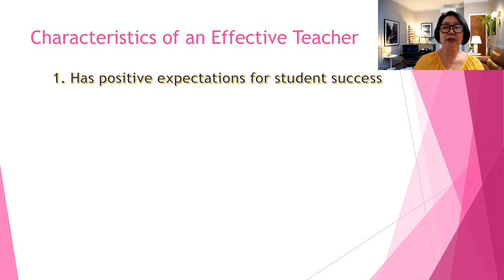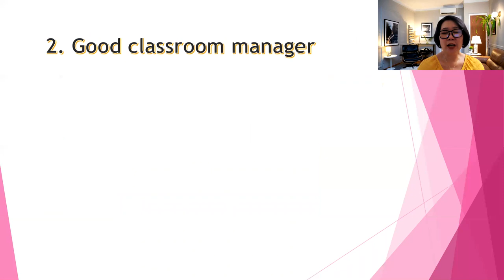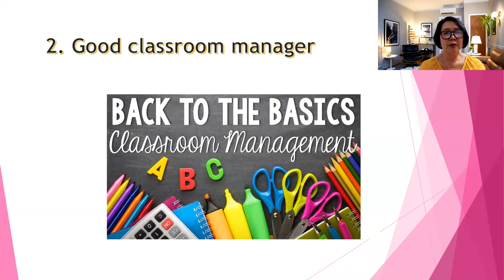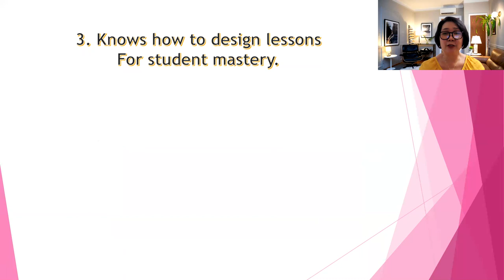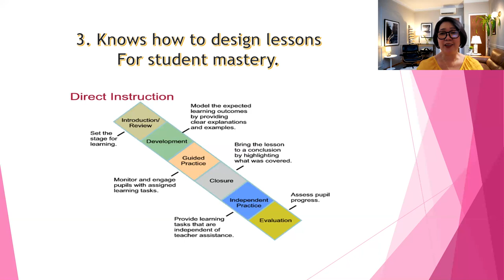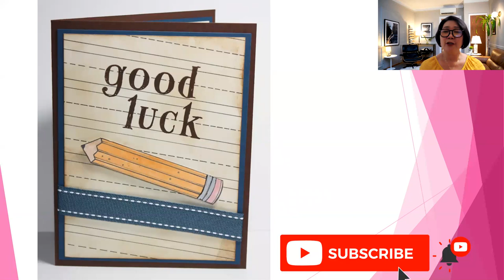How to Survive the First Days of School?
In this episode, I will provide some tips on how to survive the first days of school and knowing the characteristics of an effective teacher and how to become one. Good luck to your journey this school year wonderful teachers.